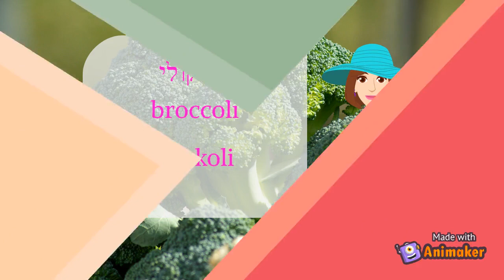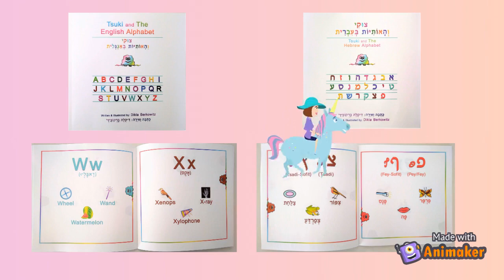Learn Hebrew - Vegetables - #32 - ירקות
This is a short video that teaches how to pronounce vegetables in Hebrew with transliteration.

There you will find everyday words in Hebrew and in English divided into numbered lessons.
I will make some of the lessons from there into videos, so you could learn how to say them well in Hebrew.

The pictures for the vegetables were taken from the website - pixabay.

Please leave a comment if you liked it, and feel free to ask for a specific subject you would like me to translate into Hebrew and make a video from it.

Dikla

Hebrew book:
"Tsuki and The Hebrew Alphabet" -
Please Join Tsuki in learning the Hebrew Alphabet.
This book is great for:
Teaching children new words.
Children learning to read.
Immigrants in Israel learning Hebrew.
In this book, each letter has a separate page, along with three illustrated words.
In addition, there are some explanations of the sounds the letters make, and of the vowels (Nikud) in English.

English book:
Please Join Tsuki in learning the English Alphabet.
Israelis learning English.
In this book, each letter has a separate page, along with three original high-quality and full-color illustrated words.
In addition, there is a list of the letters with the sounds the letters make in Hebrew.